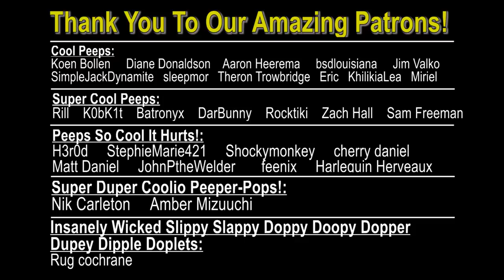They’ll Be Fine - Naked & Scared:S15 Ep17 (Minecraft)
Not into Merch but still want to support Naked & Scared?

Join impulseSV and Skizzleman as they venture on their fifteenth season of the Ultra Hardcore series Naked & Scared. Their objective is to complete 50 tasks in vanilla skyblock without falling to their death, which, you know...that would suck.

Self Imposed Rules:
1) No Sleeping
2) No Crafting Armor
3) No Crafting Potions or Golden Apples
4) Only 1 Life To Live

Challenges:
✔1) Build a Cobble Stone generator.
✔13) Craft a furnace.
16) Make 10 cactus green dye.
✔17) Make 10 mushroom stew.
18) Craft 10 Jack ‘o lanterns.
19) Craft 10 bookcases.
✔20) Make 10 bread.
21) Collect 10 Ender-pearls.
✔22) Cook 10 fish.
23) Craft 10 Black Wool.
24) Craft 10 Gray Wool.
25) Craft 10 Light Gray Wool.
26) Craft 10 Lime Green Wool.
27) Craft 10 Red Wool.
28) Craft 10 Yellow Wool.
29) Craft 10 Pink Wool.
30) Craft 10 Green Wool.
31) Craft 10 Orange Wool.
32) Craft 10 Snow Golems.
33) Craft 20 Paintings.
✔34) Build and light a nether portal.
✔35) Craft 5 Gold Ingots.
36) Craft 16 Glass Panes.
✔37) Collect 50 birch logs.

Both points of view will be presented in the same video on impulseSV's channel, but please subscribe to Skizzleman as well so you can check out the other hilarious stuff he does.